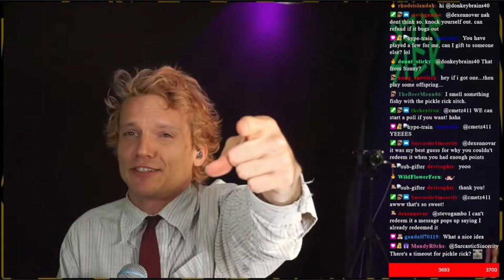Kurt Travis - Desperate | Office Drummer